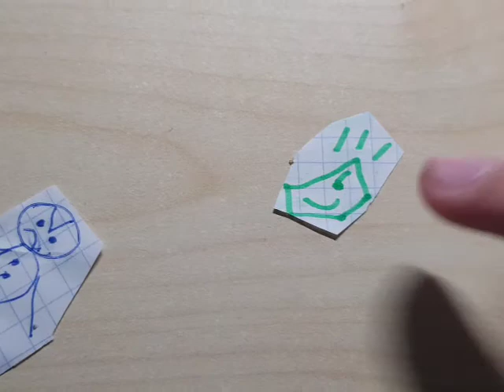Virtual Shocker says No Luna Great Gamer / Grounded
Virtual Shocker says No Luna Great Gamer and he got Grounded by his Dad.